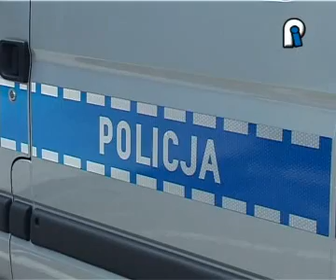01.08.2011 TV Piotrków